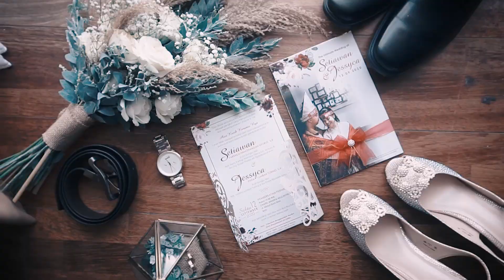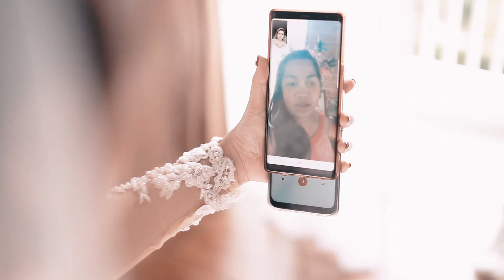PENASARAN TUGAS WO H-1 WEDDING ?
Hai Groom and Bride to be, sebenernya apa aja sih yang dilakukan WO H-1 Wedding ??
Yes kami KHARISMA UNGGUL WO
Tentunya berbagai hal persiapan - persiapan kebutuhan mempelai sesuai dengan apa yang sudah kita konsep, check ulang dan memastikan semua sudah sempurna dan aman untuk keesokan hari.
Seperti apa ? yukkkk langsung tonton video ini yang menggambarkan beberapa hal persiapan kami sebagai team Kharisma Unggul Wedding Organizer !!

From The Wedding of Jessyca Phita & Setiawan Parenda
Organized by @kharismaunggul_wo
Photo & Video @ladangmedia
Bridal @tinarabrides
Decoration @peacockdecoration
Box Catering @sonokembangcateringmlg
Venue @amartahills

Dear Groom and Bride to be

SELAMAT DATANG DI CHANNEL YOUTUBE KAMI

Karna Channel ini, akan banyak bercerita Wedding, Engagement, dan Ornamen Wedding yang lainnya.

Contact Person :
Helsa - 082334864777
IG MC : kharismaunggul
IG WO : kharismaunggul_wo